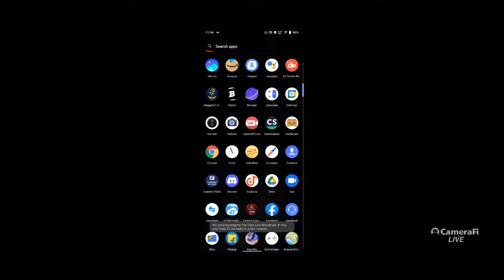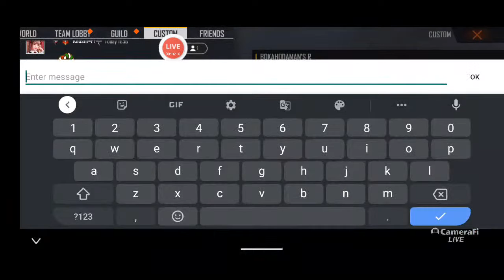FF LIVE 🔴 B2RB vs Khushi FF 1V1 open challenge